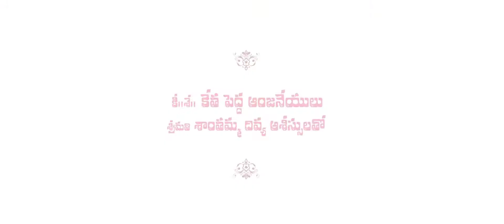మణిరాజు +లీలకుమారి లా వివాహా మోహోత్సవఆహ్వానం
శ్రీసాయిదుర్గడిజిటల్స్